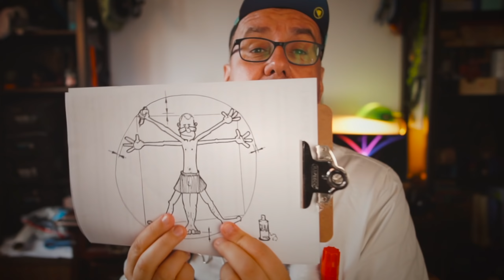BESSER FAHREN MIT DER RICHTIGEN RAHMENGRÖSSE 🚲 - VON AFFENINDEX BIS PUSCH & FLUSCH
Unterschiedliche Fahrradhersteller haben verschiedene Ideen zu Grössenangaben. Welche der Rahmengrösse ist aber die richtige für dich? Nach welchen Kriterien solltest du die Wahl treffen? Was tun wenn du zwischen 2 Rahmengrössen liegst?
Wie findest du die richtige Grösse und wie ausschlaggebend ist die Körpergrösse wirklich?
Ein Aufklärungsvideo in 5 Kapiteln zum Thema Mountainbike Rahmengrösse. Offene und ehrliche Worte zur Fahrweise, Kurventechnik und Fahrkönnen und Erklärungen was diese mit der Rahmengrösse des MTB und EMTB zu tun haben.

Ich freue mich aber auch wenn du Mitglied auf Youtube wirsd oder mir einen Kaffee spendierst 🤗☕️👍🏻

SELBST GEKAUFT, SELBST BENUTZT & FÜR GUT BEFUNDEN :
▶ handverlesene Teile rund ums Thema E-MTB
▶ handverlesene Teile rund ums Filmen beim E-MTB fahren

▶ Video Gear Tipps "on-the-go"
▶ Video Gear Tipps "stationär"

SUPPORTE DEN KANAL:
▶ spendier mir ´nen Kaffee ☕️ *DANKE*
▶ Wirf nen Blick auf Mr.EIT Merch *NEU* *DANKE*
▶ Mr. EIT auf Instagram *DANKE*

Die oben angeführten Amazon-Links (amzn.to/...) sind Afilliate-Links. Wenn du über die Links etwas kaufst, bekomme ich von Amazon eine kleine Provision, ohne dass sich der Preis für dich ändert.

▶ Dieses Video beinhaltet KEINE bezahlte Produktplatzierung. Alle Videos entstehen aus Eigeninitiative, aus eigener Motivation und zeigen meine persönlichen Erfahrungen mit diversen Produkten. Kein Hersteller hat Einfluss auf den Inhalt meiner Videos.